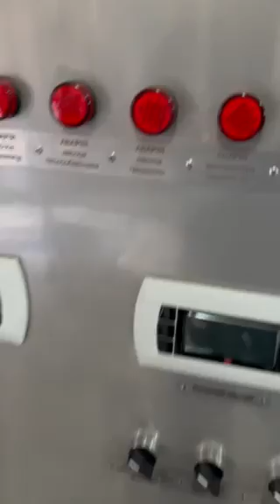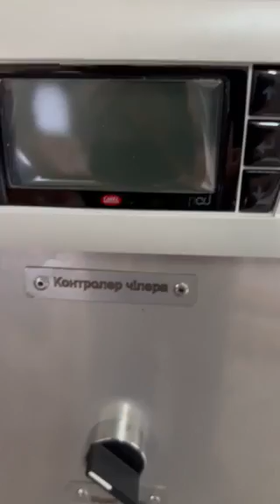Чілер для пивоварні